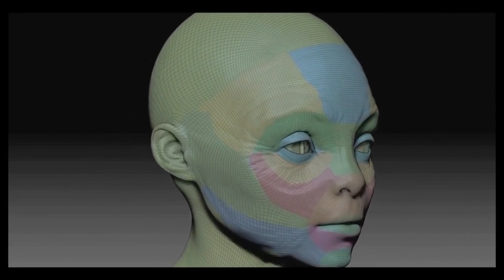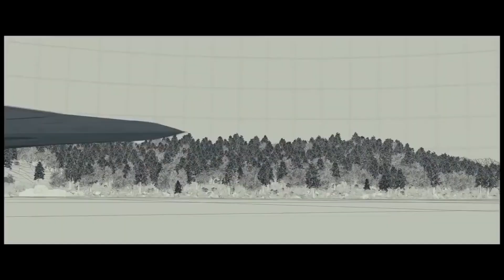STAR WARS: THE FORCE AWAKENS | VFX Breakdown (2015)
Star Wars: Episode VII - The Force Awakens Visual Effects
Directed by J.J. Abrams and starring Daisy Ridley, John Boyega, Oscar Isaac, Harrison Ford, Adam Driver, Mark Hamill...

Three decades after the Empire's defeat, a new threat arises in the militant First Order. Defected stormtrooper Finn and the scavenger Rey are caught up in the Resistance's search for the missing Luke Skywalker.